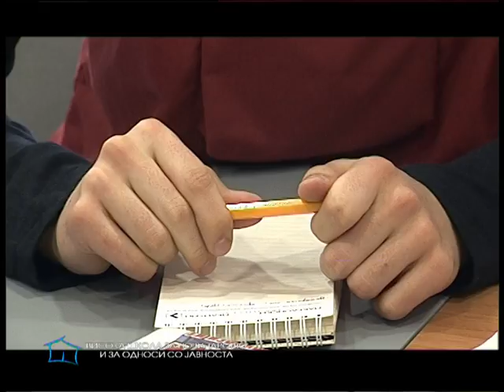Научи да пишуваш